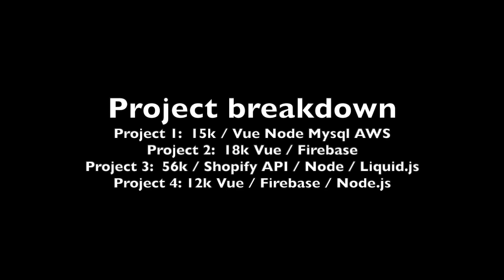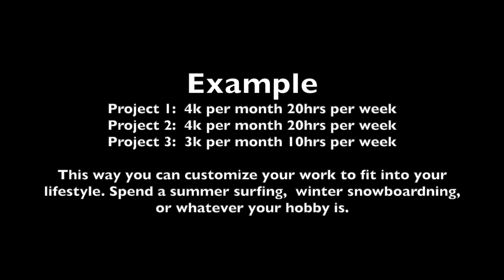From Zero to 100K: My Journey as a Freelance Web Dev in Japan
Are you a freelance web developer looking to increase your income? In this video, I'll share with you my experience making 100k as a freelancer in Japan in 2021. I'll also give you some pro tips on how you can do the same, including finding high-paying clients, optimizing your workflow, and delivering great results. Whether you're just starting out as a freelancer or you're looking to take your career to the next level, this video is for you. So sit back, relax, and let's dive into how you can make a six-figure income as a freelance web developer in Japan.

00:00 Intro
00:35 Learning sales
1:13 First project
2:04 Second Project
2:29 Third Project
2:42 Fourth Project
3:09 Project breakdown
3:32 Pro tip 1 be likeable
4:00 Pro tip 2 network
4:24 Project Management
5:22 Hourly vs project based
6:47 Full Remote
7:22 Supply vs Demand
8:06 Language
8:32 Travelling
9:07 F U money aka emergency savings
10:06 Closing note

ANYONE CAN JOIN
ONLY IT WORKERS IN JAPAN: VERIFY NEEDED!

My travel videos. (I stopped making them but anyway)

I've discontinued devippo auto matching sorry...